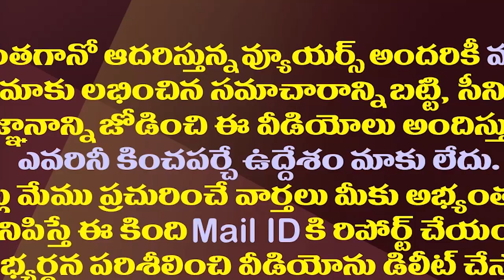లోకేష్ మాటలకే పరిమితమా..ఆ విషయంలో వెనుకడుగు| Is Nara Lokesh Neglecting Decisions Taken In Mahanadu?